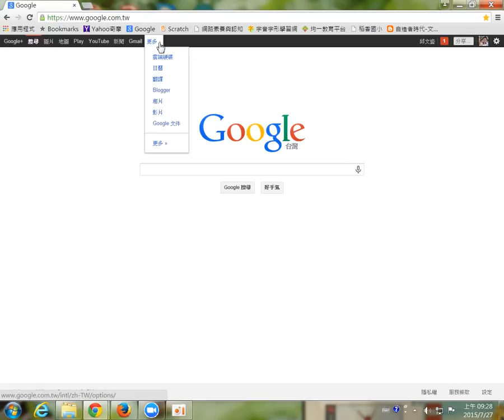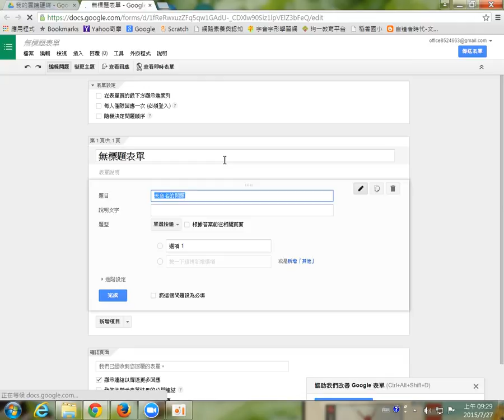google表單操作-02